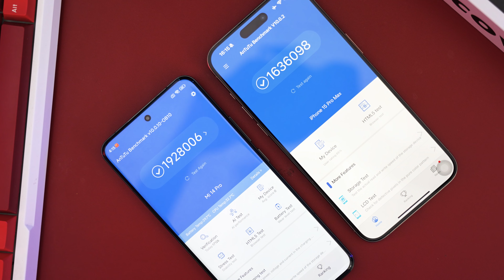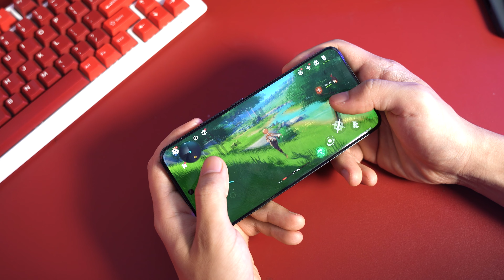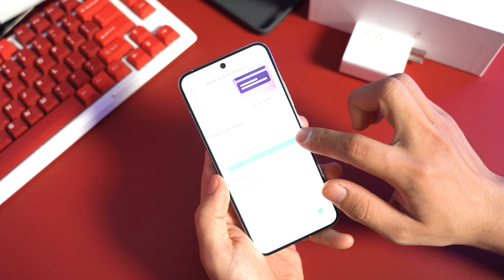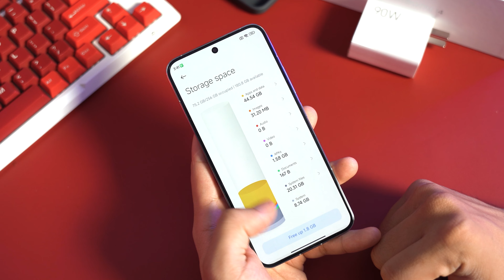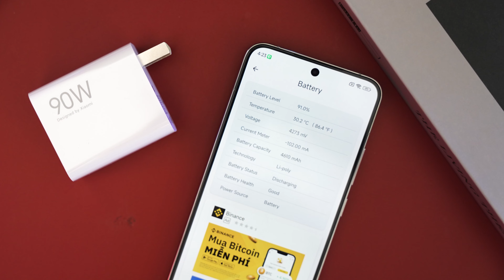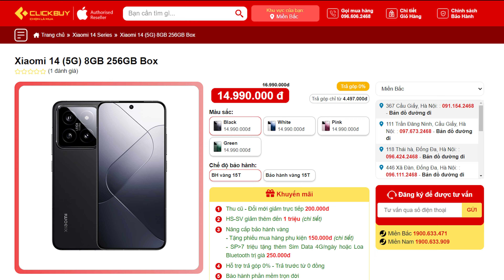Đánh giá nhanh Xiaomi 14 : Nâng cấp quá TOÀN DIỆN!!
📲 Đăng ký thông tin nhận iPhone 15 sớm nhất tại Clickbuy nhận ngay ưu đãi tới hơn 15 triệu
📞 Hotline bảo hành, kỹ thuật:
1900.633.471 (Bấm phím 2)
📞 Hotline hỗ trợ phần mềm: